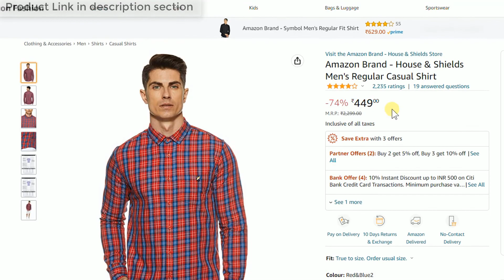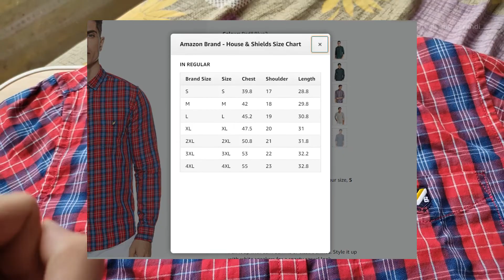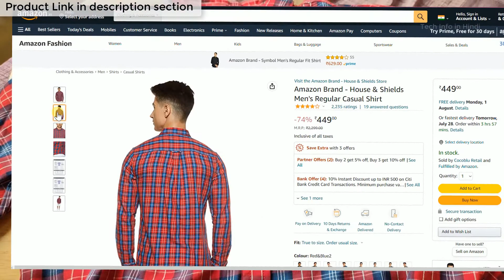Amazon Brand - House & Shields Men's Regular Casual Shirt red color detail review and quality test.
Amazon Brand - House & Shields Men's Regular Casual Shirt red detail review and quality test.

Amazon Brand - House & Shields Men's Regular Casual Shirt

🖥️ Led Monitor
💻 Laptop which I use for Video editing
🎤Boya Microphone
🎤Another Blue Snowball iCE USB mic